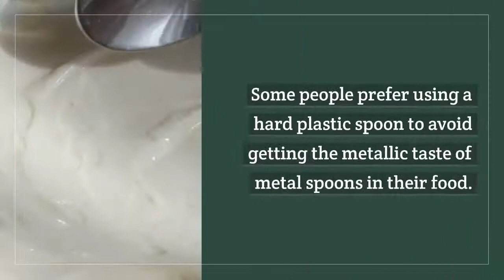Are Hard Plastic Cooking Spoon Safe? 5 Superb Benefits That You Can Get From This Utensils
Are hard plastic cooking spoon safe? Hard plastic spoon made from high-density polyethylene is a popular choice for many people. However, is it really safe to use?  Find out more about the answer by reading this article until the end.